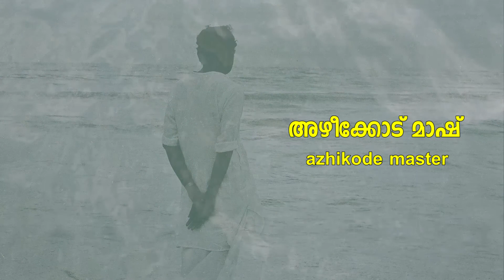Azhikode Master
Azhikode Master Documentary Film
Directed by MG Sasi